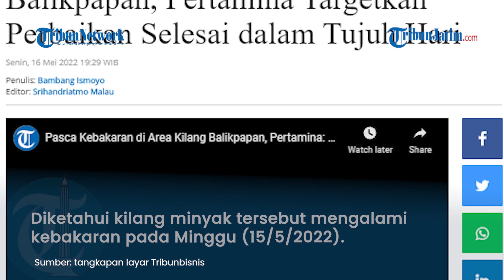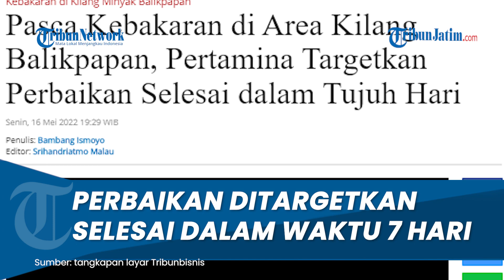Kilang Minyak Sempat Alami Kebakaran, Pertamina Targetkan Perbaikan akan Selesai dalam 7 Hari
TRIBUNJATIM.COM - PT Pertamina (Persero) menargetkan perbaikan sejumlah infrastruktur di area kilang minyak di Balikpapan akan selesai dalam kurun waktu seminggu ke depan.

Sebagaimana diketahui kilang minyak ini mengalami kebakaran pada kemarin (15/5/2022).

Melalui unit usahanya yakni PT Kilang Pertamina Internasional (PT KPI), Perseroan menargetkan perbaikan akan selesai dalam kurun waktu seminggu ke depan.

Sebagai informasi, insiden kebakaran tepatnya terjadi di Plant 5 yang merupakan salah satu unit di area Kilang Balikpapan.

“Perbaikan Plant 5 dijadwalkan selesai dalam 7 hari ke depan," Area Manager Comm, Relation & CSR Kilang Balikpapan, Ely Chandra, Senin (16/5/2022).

Selain upaya recovery operasional kilang, Pertamina juga melakukan pengaturan produksi di unit-unit lainnya dalam kilang agar dapat berproduksi secara optimal.

Pertamina memastikan produksi BBM tetap berjalan pasca adanya insiden kebakaran di Plant 5 yang merupakan salah satu unit di area Kilang Balikpapan.

Saat ini stok BBM dari Kilang Balikpapan masih mencukupi untuk pemenuhan kebutuhan suplai ke Terminal BBM di Balikpapan.

Selanjutnya, PT Kilang Pertamina Internasional bersinergi dengan PT Pertamina Patra Niaga (PT PPN) memastikan produksi dan suplai BBM ke masyarakat tetap dapat berjalan normal, tanpa ada kendala.

Bahkan Pertamina juga telah mempersiapkan skenario alih suplai, berkoordinasi dengan Pertamina Group sebagai antisipasi dan untuk memastikan terpenuhinya kebutuhan BBM masyarakat.

"Dan kita memastikan, produksi BBM tetap dapat berjalan dengan aman. Mohon doa dan dukungannya agar tahapan-tahapan perbaikan tersebut dapat dilaksanakan semaksimal mungkin,” pungkas Ely.(*)

Artikel ini telah tayang di Tribunnews.com dengan judul Pasca Kebakaran di Area Kilang Balikpapan, Pertamina Targetkan Perbaikan Selesai dalam Tujuh Hari,
Penulis: Bambang Ismoyo
Editor: Srihandriatmo Malau